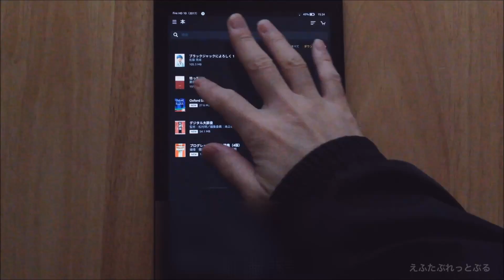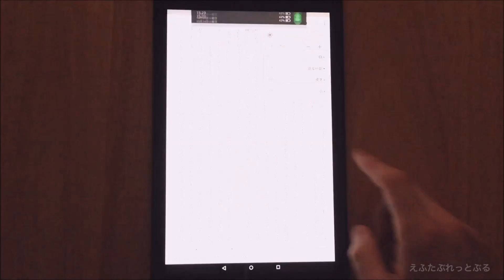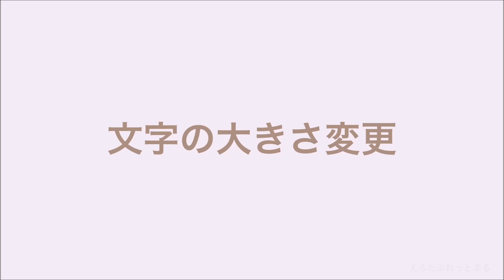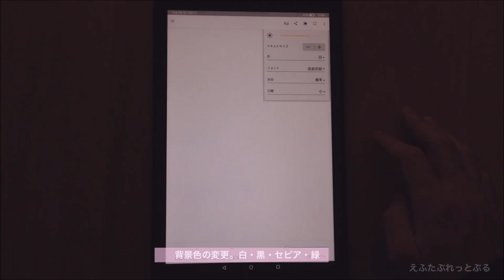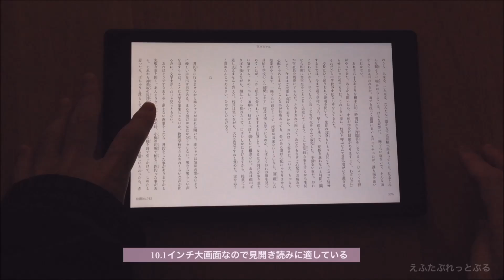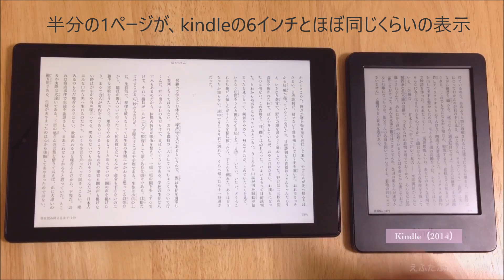Fire HD 10（2017）でKindle活字本を読んでみた（操作方法や使い方も解説）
Fire HD 10 タブレット（2017年モデル）で、
Kindle電子書籍の活字本を読んでみました。
Kindle本を読む操作方法や設定も少し解説しています。

★2019年モデルの動画はこちら
「Fire HD 10（2019）Kindle電子書籍を読んでみた【比較】Fire 7（2019）・Fire HD 8（2018）・Fire HD 10（2017）・Kindle Paperwhite」

10.1インチの大画面で高解像度224ppiですので、
電子書籍を読むのに適したタブレット端末。

横画面にすれば2ページを同時に開く見開き状態になり、
普通の本のように読んでいけます。

文字の大きさ、明るさ、背景色、
（フォント、余白、行間）など、
設定できることも多いので、快適に読書できる。

他の端末との比較もしてみました。
Kindle（2014）電子書籍専用端末
Fire 7（2017）
Fire HD 8（2015）
Kindle Fire HDX 8.9（2013）

「Fire HD 10【レビュー】2017年新型タブレット」

「新型Fire HD 10 タブレットを発表2017年9月Amazon」

【関連動画】
Fire HD 10（2017）でKindleコミックを読んでみた。タブレットで電子書籍漫画

★Fire HD 10（2017）全ての動画はこちら

Fire HD 10（2017）でBluetooth機器を使ってみた。マウス・キーボード・ヘッドホン/イヤホン

Fire HD 10（2017）でUSB機器を使ってみた。マウス・キーボード・フラッシュメモリ

Fire HD 10（2017）でゲームをやってみた。Dead Trigger、Riptide GP2、RPG イルーナ戦記オンライン Amazon

Fire HD 10（2017）初期設定。MACアドレス、端末名変更、広告非表示、画面ロック、Google検索

Fire 7（2017）全ての動画はこちら

★ブログ
えふたぶれっとぶる（Amazon端末・Fireタブレットまとめ）